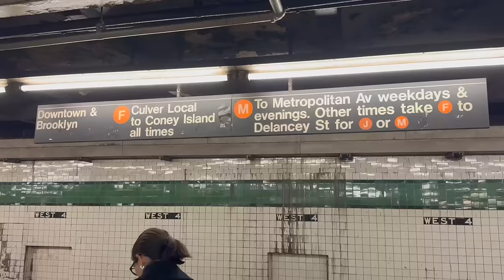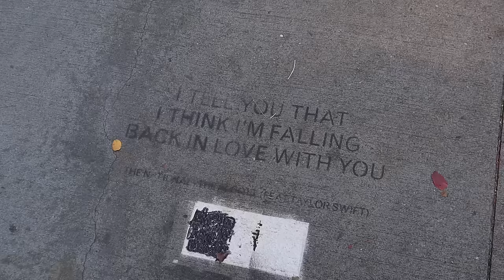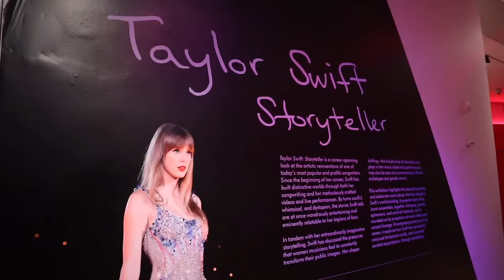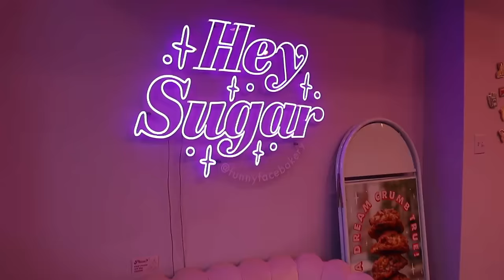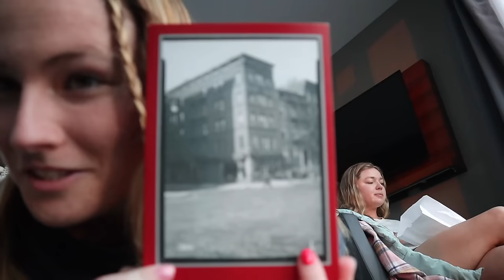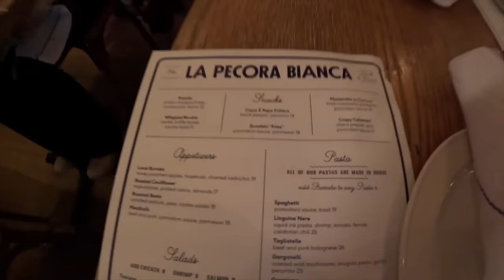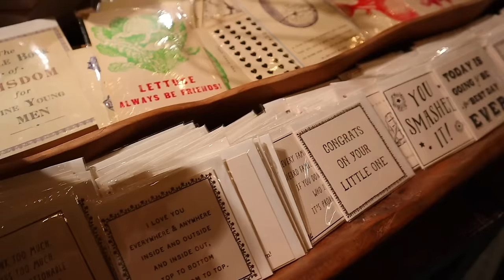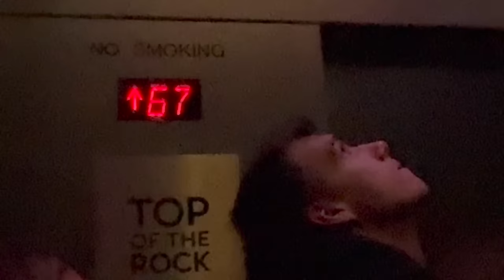The Ultimate Taylor Swift Tour of New York⭐️ Cornelia Street, ATW10 bookstore, Storytellers Exhibit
the ULTIMATE Taylor Swift Tour of New York!! finally posting my New York vlog!!🗽🏙✨

this is part 2 of me & my best friend’s east coast road trip we did in the fall last year. in part one we saw holiday house and then we headed south to explore the city that inspired so so so many of taylor’s songs and albums, it was surreal🥹

we were only in the city for 3 days but we were able to see SO much!! in this vlog you’ll see us hit all of the most ICONIC Taylor Swift landmarks in NY such as the Cornelia Street apartment that was the birthplace of Lover, the ATW10 film bookstore, drinks at the dive bar on the east side, breakfast at the Bus Stop cafe, walking the High Line and the Taylor Swift Storytellers Exhibit at the Museum of Art & Design🌟

I post new videos every week, so turn your notifications on so you don’t miss a single upload! thank you guys so much for your support! thank you for being here💜

xoxo
nena